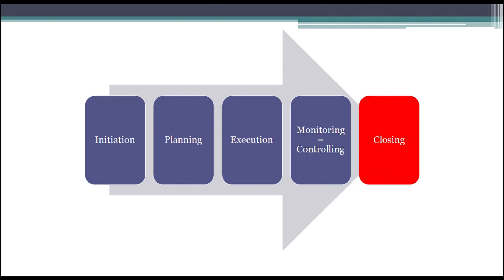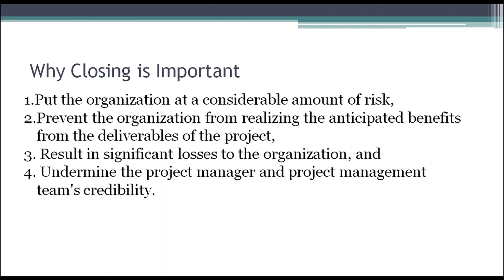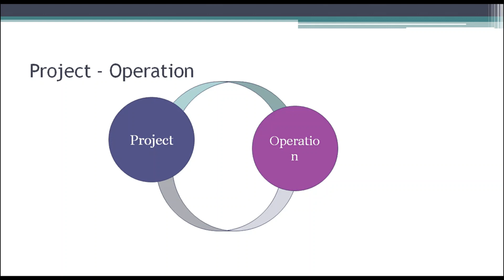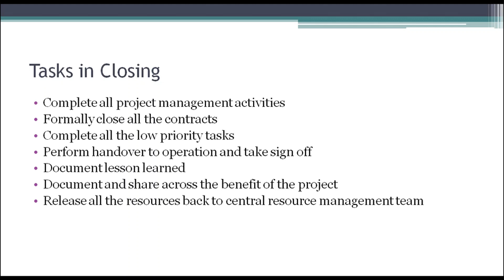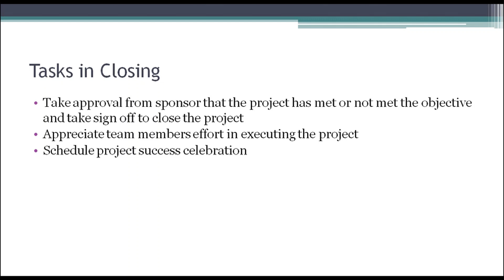Project Management: Closing Phase : Project Closure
Project management is the process of leading the work of a team to achieve all project goals within the given constraints. It involves the use of specific knowledge, skills, tools and techniques to deliver something of value to people. Some examples of projects are:

The development of software for an improved business process
The construction of a building
The relief effort after a natural disaster
The expansion of sales into a new geographic market
Project management has five main steps: initiation, planning, execution, monitoring and closing3. Each step requires careful attention to the project’s scope, budget, schedule, quality and risks. Project managers are responsible for ensuring that the project team meets its goals and satisfies the expectations of the stakeholders.

Project management can be applied to different types of projects, depending on the needs and characteristics of each industry or domain. Some common types of project management are:

Agile project management: A flexible and iterative approach that focuses on delivering value to customers in short cycles called sprints.
Waterfall project management: A sequential and linear approach that follows a predefined set of phases from start to finish.
Hybrid project management: A combination of agile and waterfall methods that adapts to the changing requirements and complexity of the project.
Project management is a valuable skill that can help organizations achieve their strategic objectives and improve their performance. Project managers can use various tools and techniques to plan, organize, control and communicate their projects effectively. Some examples of project management tools are:

Gantt charts: A graphical representation of the project’s tasks, dependencies and progress over time.
Work breakdown structures: A hierarchical decomposition of the project’s scope into manageable deliverables and activities.
Risk matrices: A table that identifies and evaluates the potential risks and their impact on the project.
Stakeholder maps: A diagram that shows the key stakeholders and their level of interest and influence on the project.